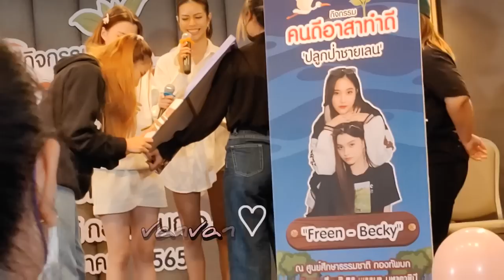20221218#freenbecky MC ask them question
拍摄不易，🈲搬运，不要以任何方式剪辑，更改，谢谢，我会发布抖音同名和b站。

*** คลิปที่แปะไว้เป็น Publish สามารถแชร์ได้ตามสบาย Indicate the source
*** รบกวนอย่านำคลิปไปตัดต่อ / เปลี่ยนแปลง / แก้ไขใด ๆ ทั้งสิ้นนะคะ ***
It's not right to steal other people's content and pretend it is your own.